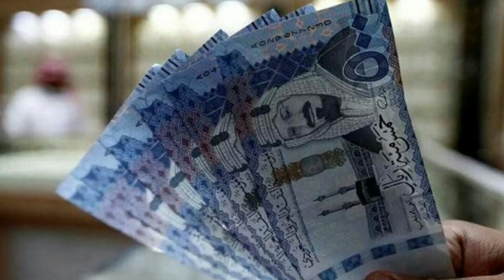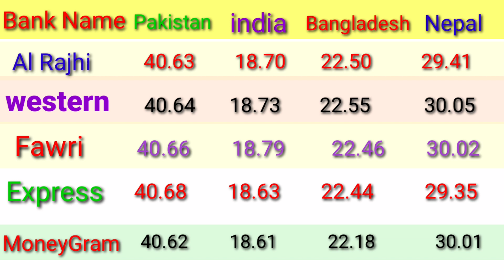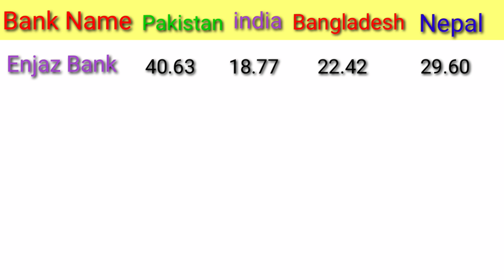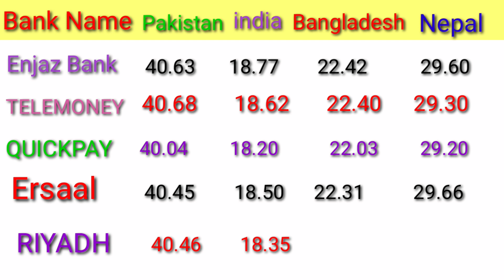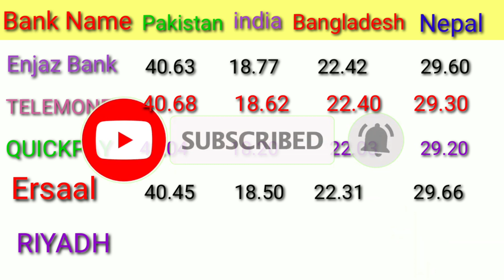saudi riyal rate today in pakistan india BANGLADESH and nepal/ riyal rate in pakistan / satr to pkr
riyal to Pakistani rupee
today saudi riyal fate
exchange rate
dollar, currency rates
western union exchange rate toda
pound rate in pakistan western union
western union international rates
western union rates today
riyal rate
euro rate today in pakistan,
today pound rate in pakistani rupees
western union rates philippines
western union exchange rate indian rupees saudi riyal rate today in pakistan, indian currency exchange rate
western union rate for indian rupees today
why dollar became world currency
fixed exchange rate system
farren cranci rates today
western union saudi
rdollar rate today
saudi riyal exchange rate today india pakistan dollar rate today in india